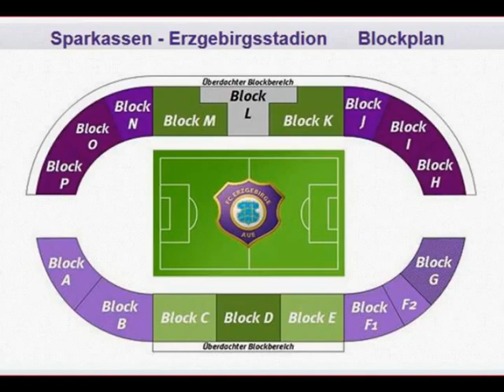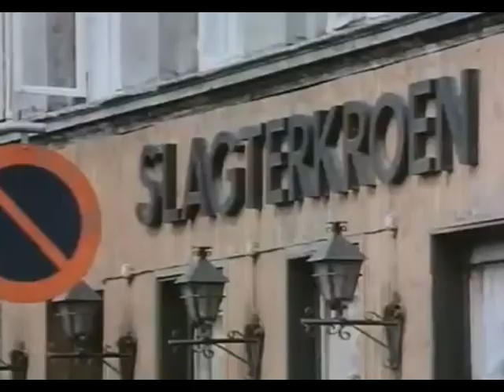Aueschlumpf-TV Aue - Kaiserslautern 2013 (Olsenbande)